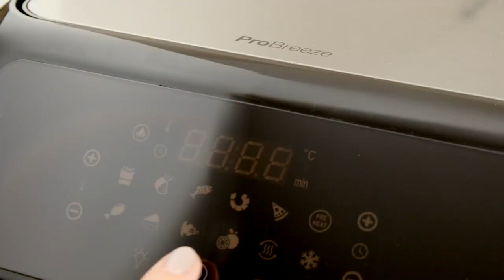Pro Breeze 12L Air Fryer Oven with Rotisserie and Dehydrator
This large Pro Breeze Air Fryer features an extra-large 12L Capacity, with 3 cooking shelves, a rotating fry basket and rotisserie meat skewers.

Utilising super-heated cyclone technology, it uses up to 80% less oil to cook healthy versions of your favourite foods. The built-in rotisserie function rotates chicken, meats and vegetables whilst they cook to leave them tender on the inside and crispy on the outside. Pre-set cooking modes and a easy-to-use touchscreen display make cooking a breeze. Select from 1 of 12 cooking pre-sets, temperature controls and timers with the easy-to-use digital display.

Our largest air fryer enables you to cook, grill, oven bake and rotisserie healthy low-fat meals for your whole family. You can even save on space with this multi-functional air fryer that can dehydrate food, creating tasty beef jerky, vegetable crisps and dehydrated fruit snacks.

To find out more about this item and to discover our entire air fryer range, visit us at probeeze.com